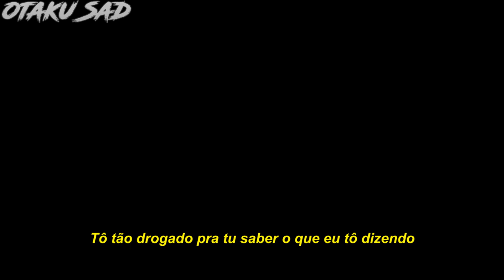2Pac - What You Won't Do For Love (Legendado)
2Pac - What You Won't Do For Love (Legendado)
2Pac - What You Won't Do For Love (Legendado)
2Pac - What You Won't Do For Love (Legendado)
2Pac - What You Won't Do For Love (Legendado)
2Pac - What You Won't Do For Love (Legendado)
2Pac - What You Won't Do For Love (Legendado)
2Pac - What You Won't Do For Love (Legendado)
2Pac - What You Won't Do For Love (Legendado)
2Pac - What You Won't Do For Love (Legendado)
2Pac - What You Won't Do For Love (Legendado)
2Pac - What You Won't Do For Love (Legendado)
2Pac - What You Won't Do For Love (Legendado)
2Pac - What You Won't Do For Love (Legendado)
2Pac - What You Won't Do For Love (Legendado)
2Pac - What You Won't Do For Love (Legendado)
2Pac - What You Won't Do For Love (Legendado)
2Pac - What You Won't Do For Love (Legendado)
2Pac - What You Won't Do For Love (Legendado)
2Pac - What You Won't Do For Love (Legendado)
2Pac - What You Won't Do For Love (Legendado)
2Pac - What You Won't Do For Love (Legendado)
2Pac - What You Won't Do For Love (Legendado)
2Pac - What You Won't Do For Love (Legendado)
2Pac - What You Won't Do For Love (Legendado)
2Pac - What You Won't Do For Love (Legendado)
2Pac - What You Won't Do For Love (Legendado)
2Pac - What You Won't Do For Love (Legendado)
2Pac - What You Won't Do For Love (Legendado)
2Pac - What You Won't Do For Love (Legendado)
2Pac - What You Won't Do For Love (Legendado)
2Pac - What You Won't Do For Love (Legendado)
2Pac - What You Won't Do For Love (Legendado)
2Pac - What You Won't Do For Love (Legendado)